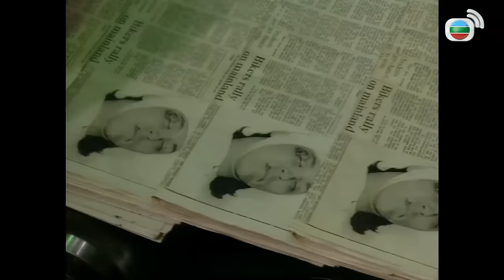[TVB Movie] Góc Khuất Công Lý | Quách Tấn An | Thiệu Mỹ Kỳ | Lưu Thanh Vân | TVB 1993